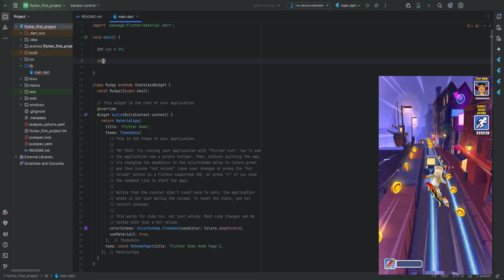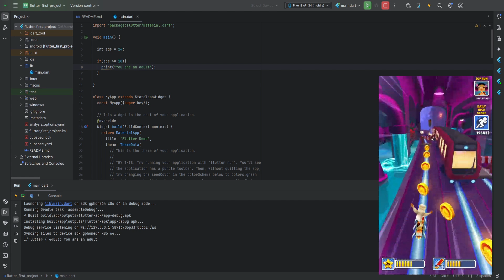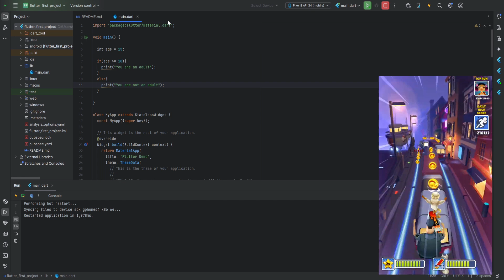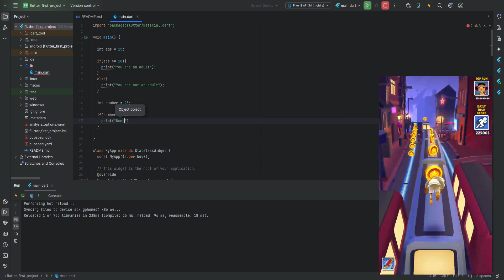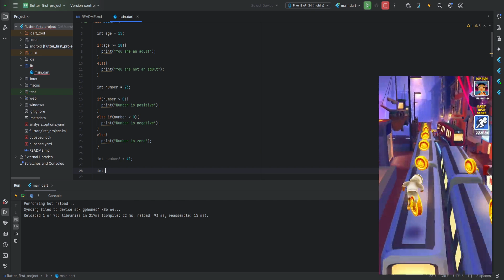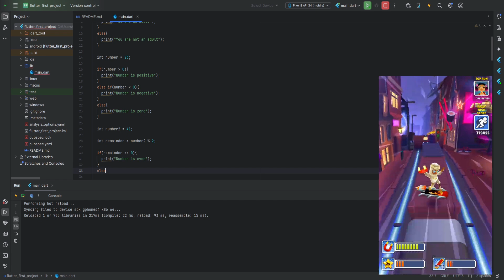Free Flutter course: From scratch to employment. 5.if, else if, else | Flutter tutorial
Welcome to the fifth lesson of our comprehensive Flutter course, "From Scratch to Employment." In this video, we dive into the essential control structures in Dart: if, else if, and else.

Understanding these conditional statements is crucial for building dynamic and responsive applications. We'll cover:

The basics of if statements
How to use else if for multiple conditions
The role of else for default actions
Practical examples and best practices
Whether you're new to programming or looking to sharpen your Dart skills, this lesson will provide you with the knowledge you need to make informed decisions in your code.

Topics covered:

What is an if statement?
Using else if for multiple conditions
Implementing else for fallback actions